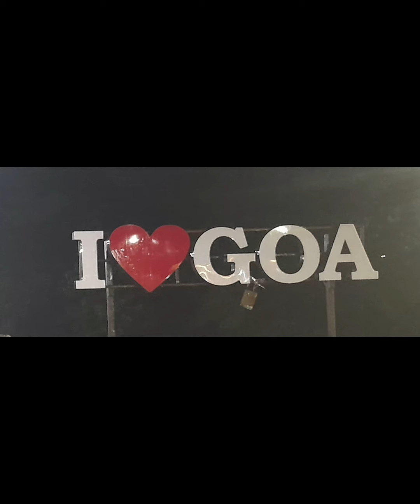Goan Life Episode -1| Evening Walk